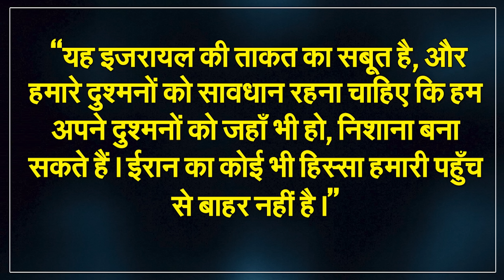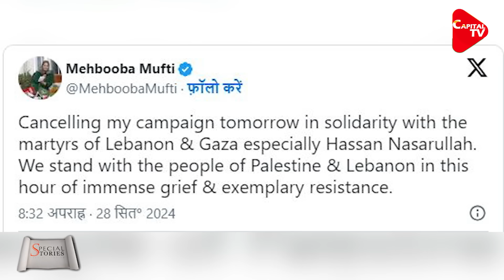There Is An Atmosphere Of Fear In Lebanon Due To Nasrallah's Death, People Are Fleeing From Beirut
After the death of Hassan Nasrallah, five days of national mourning has been declared in Lebanon. All shops, business establishments and government offices will remain closed till October 2. There is an atmosphere of fear among the people after the Israeli bombing of the Hezbollah headquarters in the Dahiyah area of South Beirut.